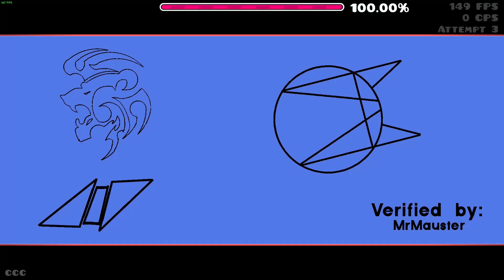[Extreme Demon] Agen Wida 100% by Unbipentium - Geometry Dash 2.11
Thumbnail by @tenzk and @shakenworm

No mic audio cause Shadowplay is awesome like that yk.

Me and a friend saw this as a layout on YouTube like a few months ago and thought the song was goofy. I only realized like a week ago that it was actually decorated and rated so I wanted to play it.

The GP is really fun I enjoyed it a lot but the only parts I really hated were the waves because idk what the verifier was on but the waves heavily carry the difficulty. When I started playing this I fluked from like 13% all the way to 74% which is pretty funny. The drop and the waves required such an insane amount of CPS that I used my keyboard to beat it so this lvl marks my first Extreme Demon beaten with a keyboard so gg ig.

ID: 86513236
Enjoyment: 7/10
Attempts: 2676